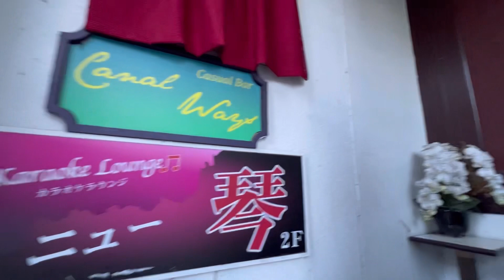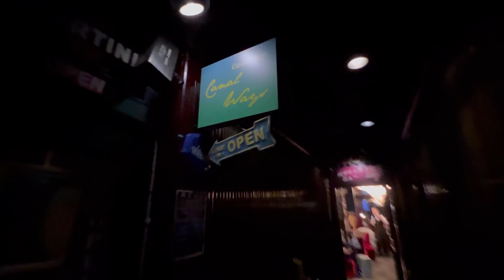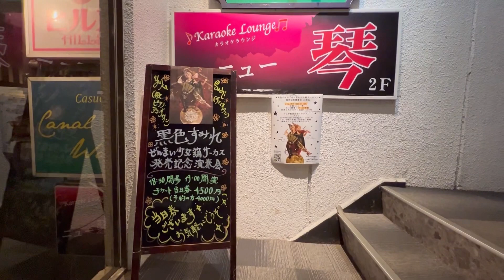【Tour2023】帯広ニュー琴〜昭和レトロとムーランルージュ〜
ツアー2023 Vlog 〜その8〜
北海道最後の地、帯広はニュー琴での演奏会♪
豪華絢爛な店内をお楽しみあれ！

黒色すみれYoutube

黒色すみれMusic Movie